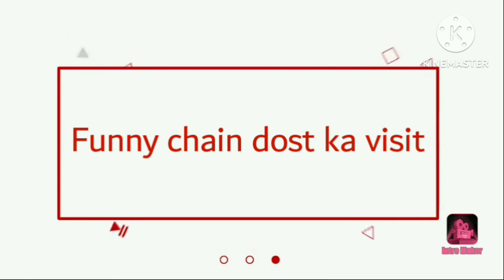my new vlog is coming only chain friend ka saath visit Herdave ka enjoy